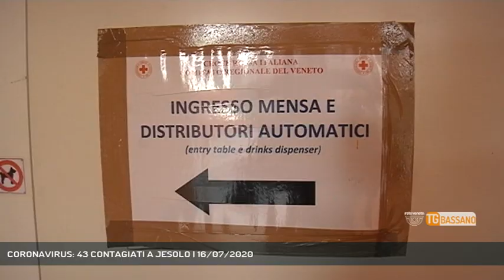CORONAVIRUS: 43 CONTAGIATI A JESOLO | 16/07/2020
TG Bassano del Grappa 16/07/2020 - JESOLO - Un maxi focolaio Covid presso la sede della Crocerossa al lido di Jesolo. 43 i positivi tutti asintomatici. Firmata l'ordinanza del sindaco Zoggia per controllare gli altri 85 ospiti della struttura, risultati negativi ma sottoposti a isolamento - Intervistati CARLO BRAMEZZA (Direttore Ulss4 Veneto Orientale), VALERIO ZOGGIA (Sindaco di Jesolo) - Servizio Luisa Bertini, immagini Redazione Medianordest, montaggio Andrea Benetti - Segui Rete Veneta anche sul digitale terrestre! Visita il sito